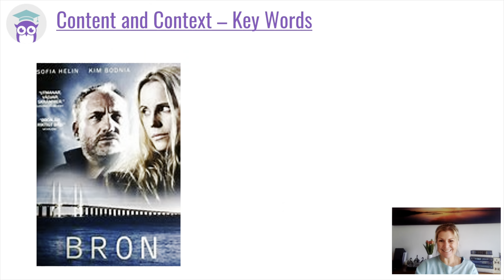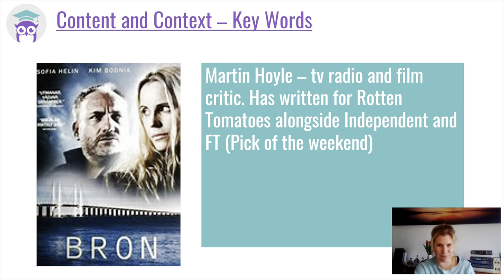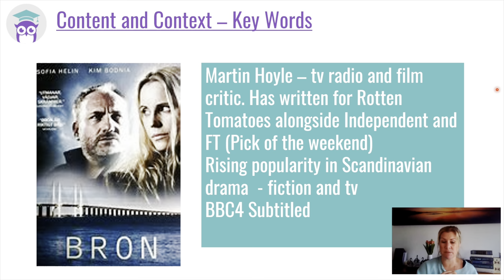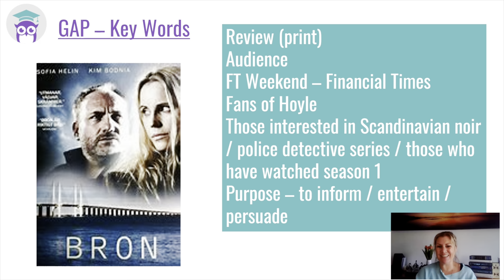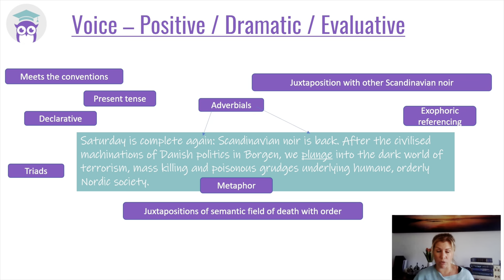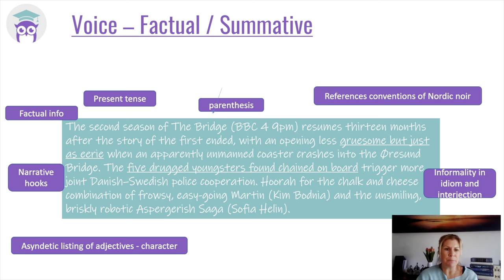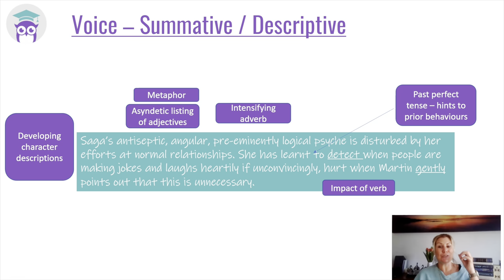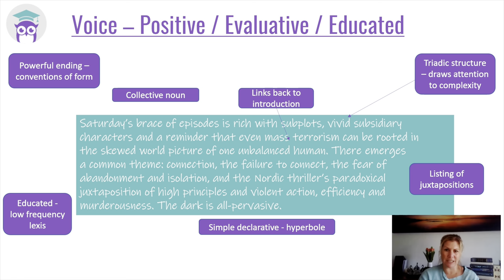8.2 Martin Hoyle on Television Drama The Bridge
8.2 Martin Hoyle on Television Drama The Bridge - Edexcel Voices in Speech and Writing

Full analysis with Miss Adams Teaches including GAP, context, voice descriptors plus language, structure and form.

Perfect revision for Edexcel A Level English Language and Literature - Paper 1